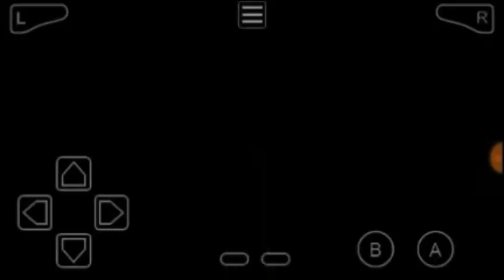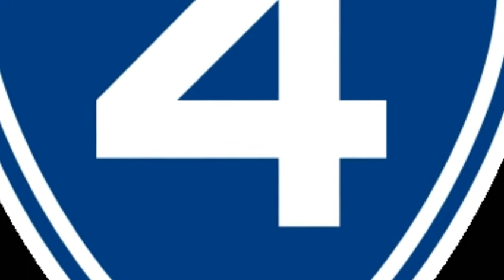Ash top 5 Fire Pokemon | in hindi | PokeTech Hindi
Hello Friend
Video kaisi lagi comments now plz